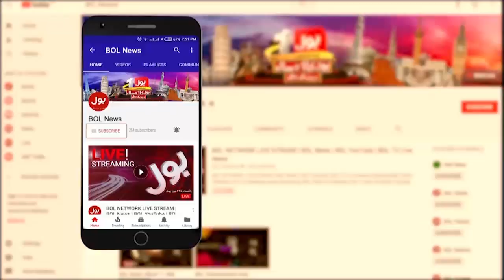Maulana Fazal ur Rehman Agreed | Khursheed Shah Big Statement | Breaking News